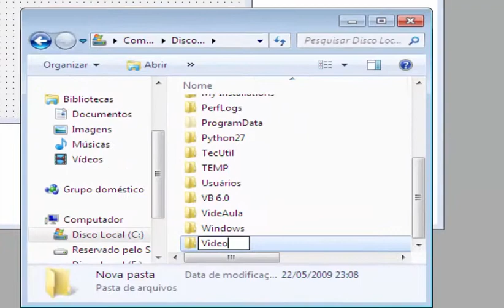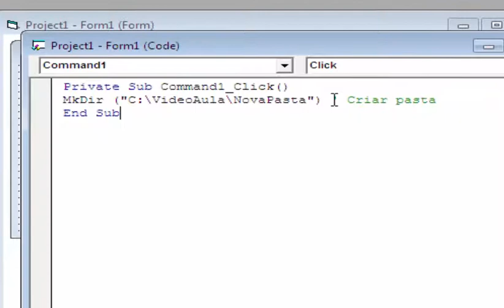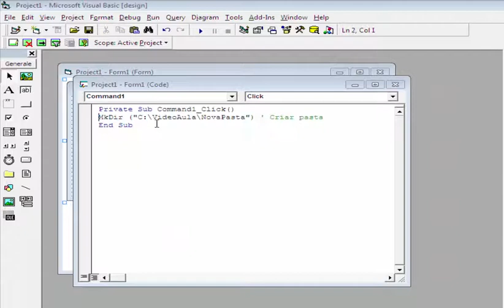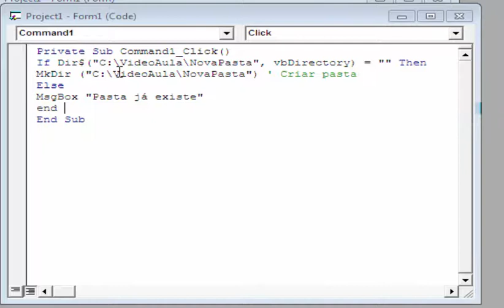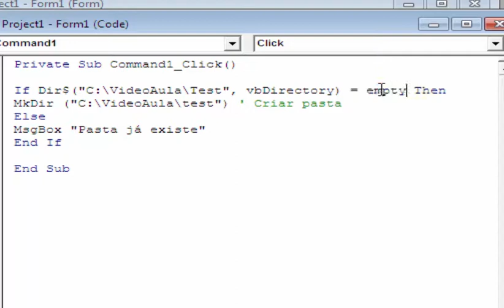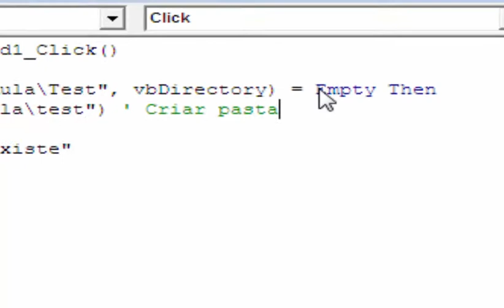Visual Basic 6.0 - Criando Diretório e Verificando se ja existe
Assista também video da TecUtil